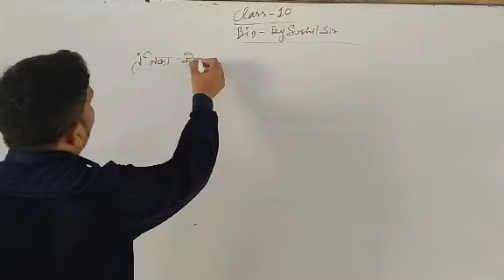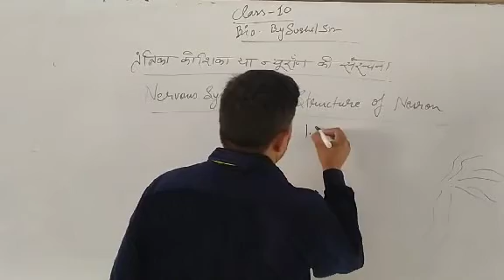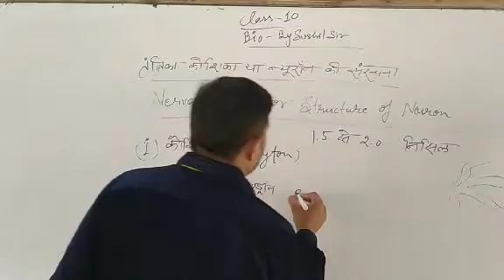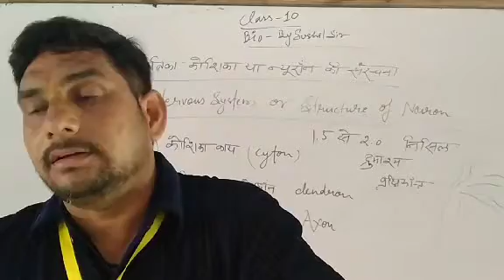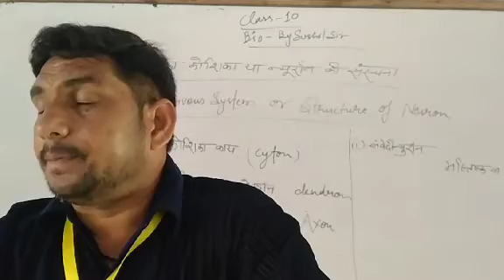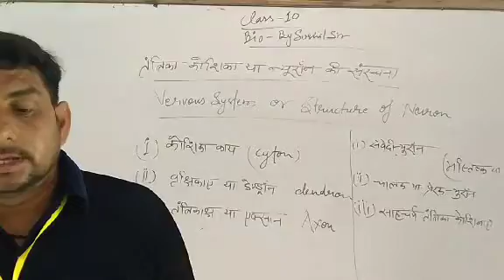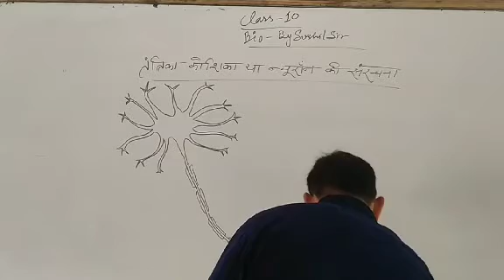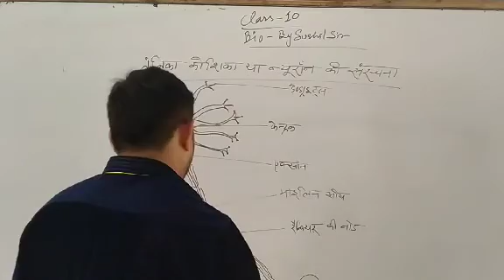Nervous system or structure of neurons